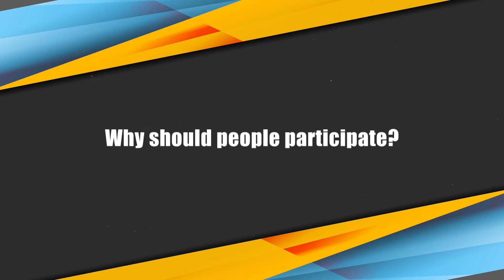CEO Speaks on OECS PEARL Consultations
Chief Education Officer Dr. Fiona Philip-Mayer speaks on the OECS PEARL (Programme for Educational Advancement and Relevant Learning) as consultations continue on the development of a new primary school curriculum.